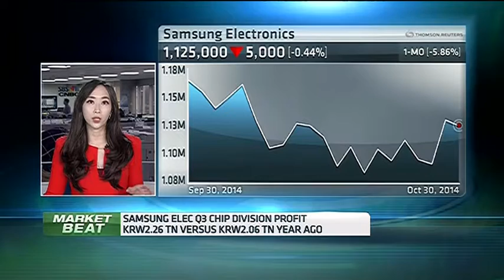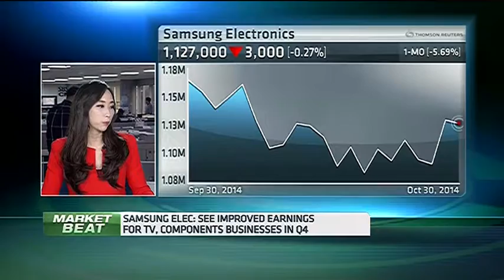141030 CNBC ASIA - S. Korea Techs Q3 - IT주 3분기 실적 - 윤혜준 - June Yoon CNBC